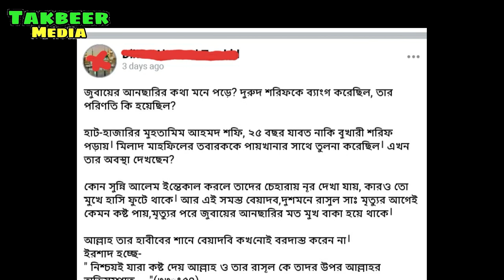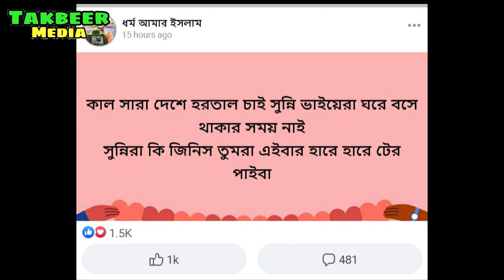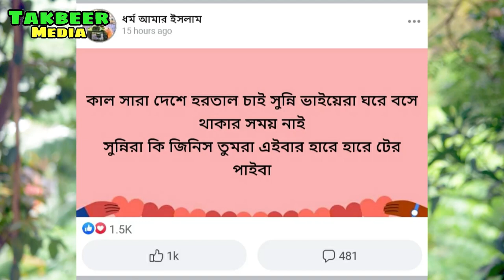সুন্নী নামধারী ভন্ড আলাউদ্দিন জিহাদী || আল্লামা আহমদ শফীর বিদায় || Takbeer Media